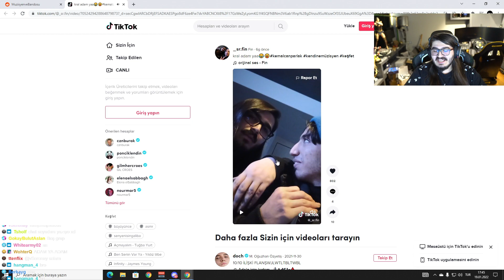Kendine Müzisyen - Senin En Yakın Arkadaşının An*sını ... (Makara)